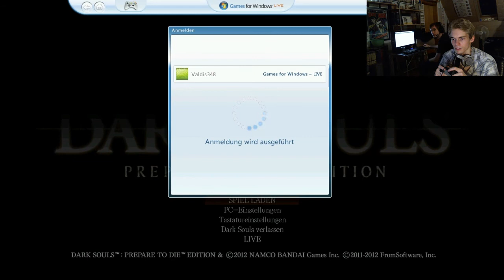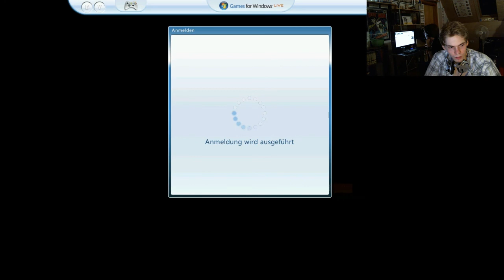Let's Play Together Dark Souls: New Game + #15 - Artorias - The Revenge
Genre: Rollenspiel
Entwickelt von: From Software
Vertrieben von: Bandai Namco Games

Ein weiteres Mal begeben wir uns auf eine Pilgerreise durch Lordran, doch diesmal nicht alleine: Mein treuer Mitstreiter SpinatpiZZa klingt sich als Gefährte ein, um mich im New Game + zu unterstützen. Die Gefahren sind härter, die Gegner noch stärker, die Bosse noch viel unbarmherziger! Können wir dieser neuen Herausforderung trotzen und das Spiel ein weiteres Mal beenden? Seid mit dabei!